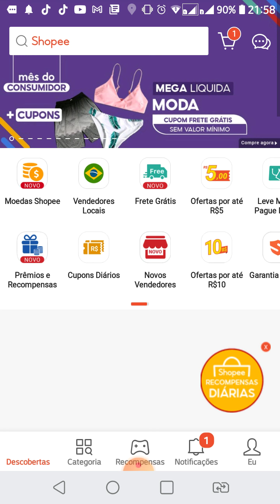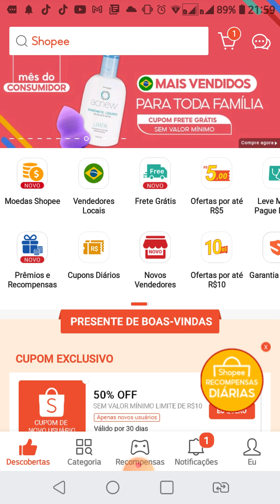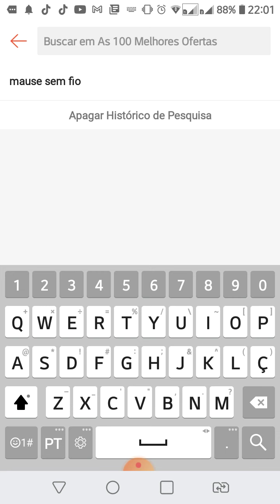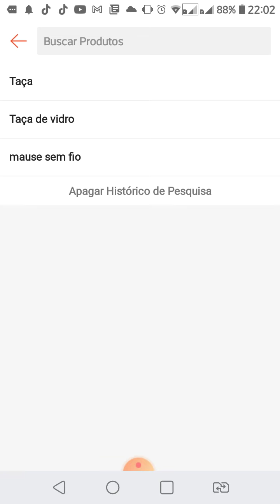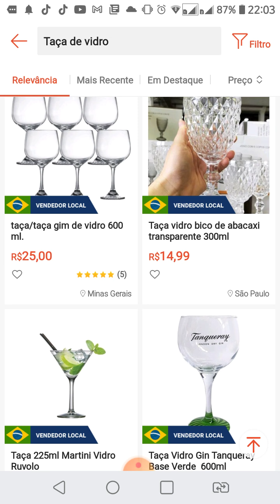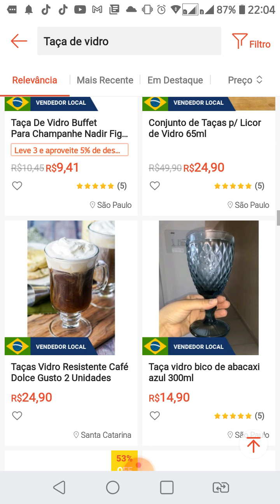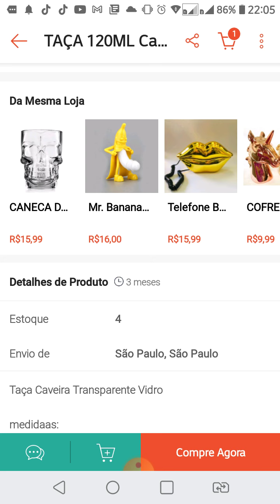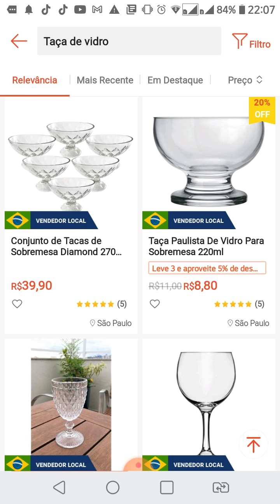gente amei comprar no chopee e super barato e tem desconto já na primeira compra